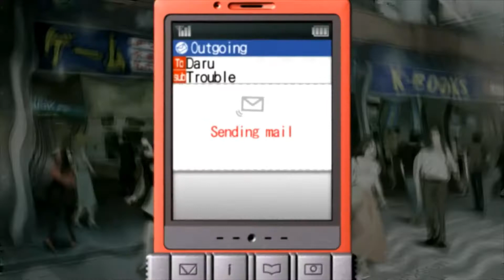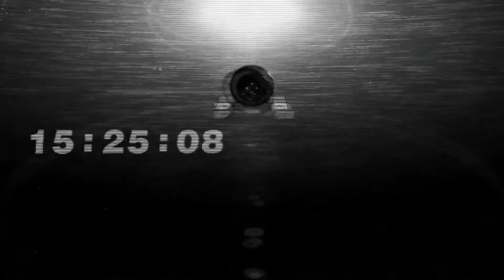Steins;Gate - Episode 03: Strange Happenings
Buy Steins;Gate now on Steam!

Also available from other PC stores, plus PS3 & PSVita!

-Decide The Fate Of All Mankind-
CAN YOU CHANGE THE COURSE OF FATE?
AND SAVE THE ONES CLOSEST TO YOU?

STEINS;GATE is the award-winning time travel science-fiction interactive visual novel developed by 5pb. and Nitroplus.
It is widely considered to be one of the finest Visual Novels ever made.